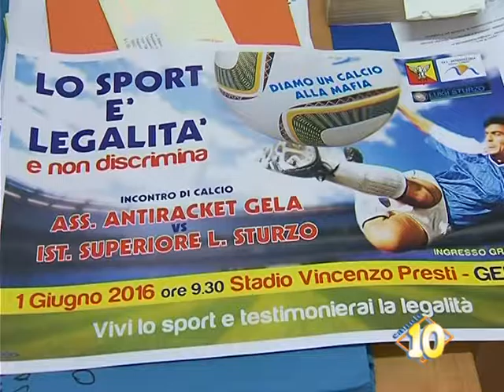''Diamo un calcio alla mafia'', partita allo stadio Presti